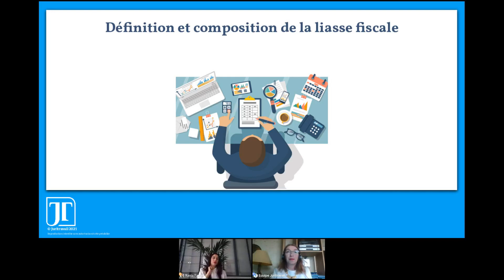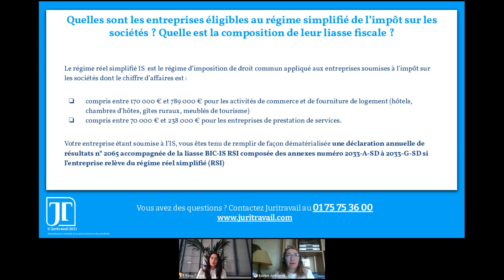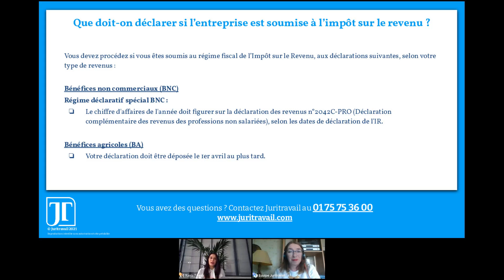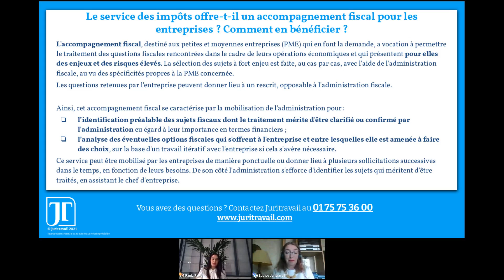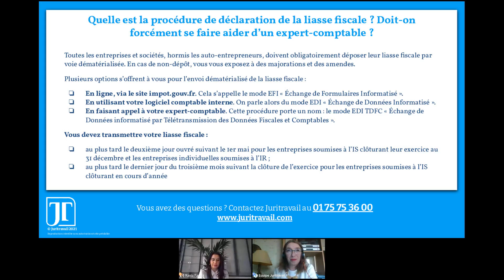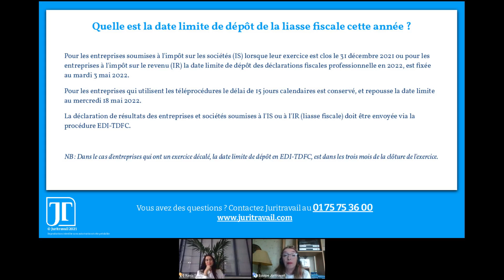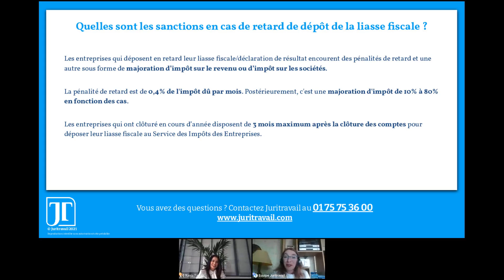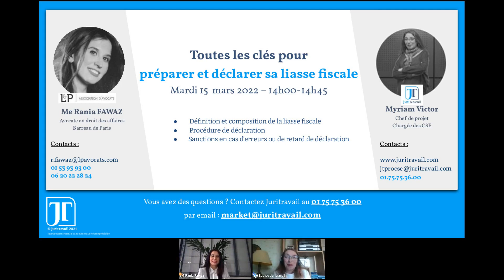Toutes les clés pour préparer et déclarer sa liasse fiscale - 15 mars 2022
Nouvelle webconférence à destination des chefs d’entreprise, dirigeants d’entreprise, entrepreneurs. Cette webconférence vous aide à respecter vos obligations et de vous éviter des erreurs de déclarations.

Nous abordons différentes thématiques :

-Composition de la liasse fiscale
-Date limite de dépôt d'une liasse fiscale
-Liasse fiscale pour les micro-entreprises

N’hésitez pas à contacter Maître Fawaz pour tout conseil juridique !

🔍 Vous n’avez besoin que d’une information juridique ? Posez votre première question gratuitement à nos juristes :

Des questions sur l'offre ? Faites-vous rappeler par un conseiller au 📱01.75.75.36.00 ou via notre formulaire 📃 :

Cette vidéo vous a été utile ?

Encouragez-nous 😉
- Cliquez sur 👍

Emma de Juritravail